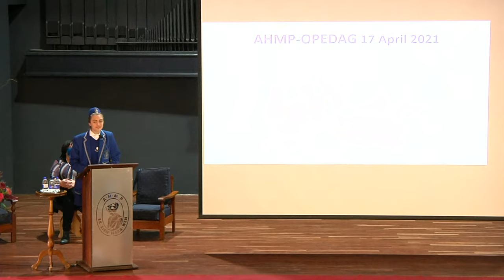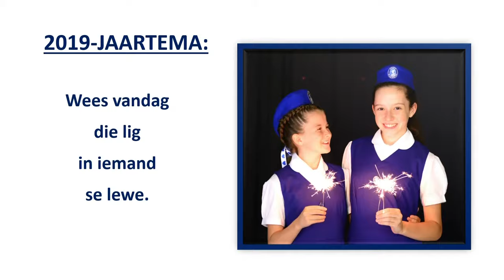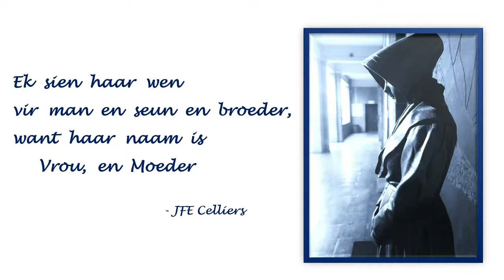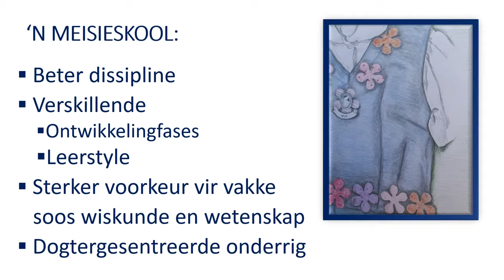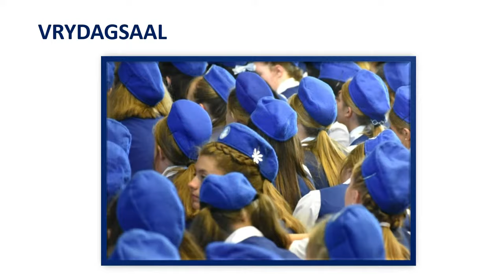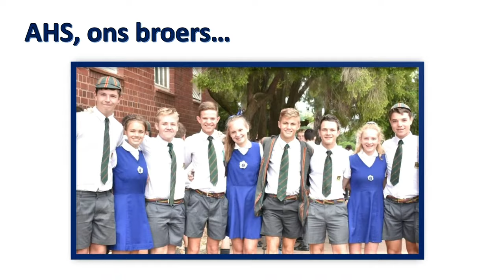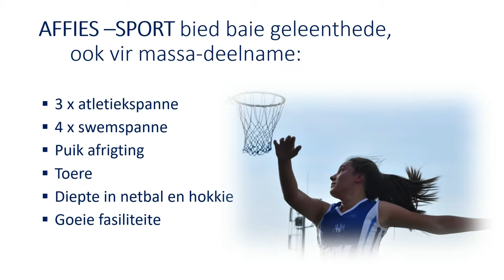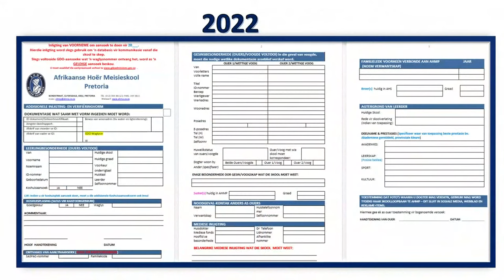‘N DAG IN DIE LEWE VAN ‘N AFFIE! - Opedag 2021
OPEDAG 17 April 2021
Juf. Marna Jordaan
Tyd: 11:30